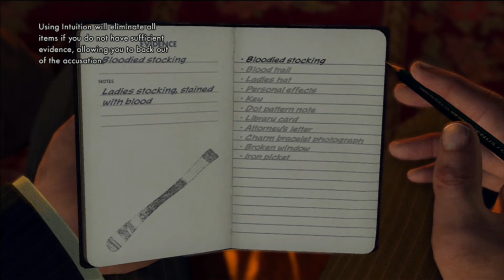L.A. Noire - The Silk Stocking Murder [Homicide Desk] - 5 Star Walkthrough Episode 14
Scott starts a new case known as The Silk Stocking Murder. Also this video has been censored but it isn't your average censorship.